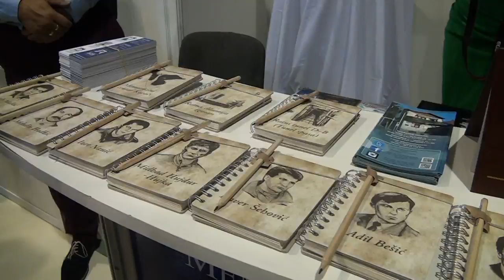FOND MEMORIJALA IML TV